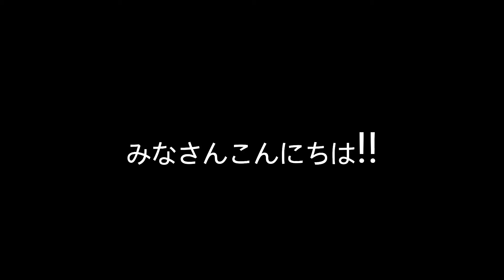ティラノサウルス 折り紙 折り方 티라노사우루스 종이접기 접는 법 origami tyrannisaurus t-rex origami km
KMです。
今日はティラノサウルスの折り方を紹介します。

これから紹介する作品にも期待ください。

音楽入れた人:KM

撮影した人:KM

折り紙折った人:KM

折り紙作品考えた人:KM

編集した人:KM

翻訳した人:KM
(創作者:KM)